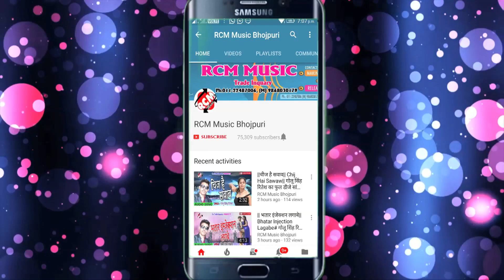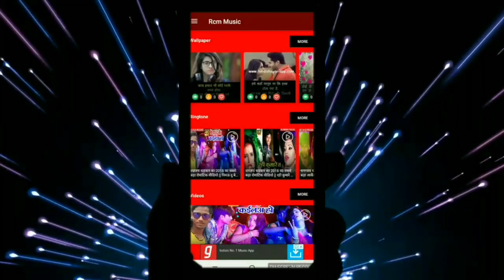Vikash Bejor का 2019 का नया होली वीडियो || होली में जवनिया झलकता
Title: Holi Me Jawania Jhalkata
Singer: Vikash Bejor
Lable: RCM Music
Lyrics: JAMAL RAJA ASHOK
Video Director: VIJAY KUMAR SHARMA
DOP: